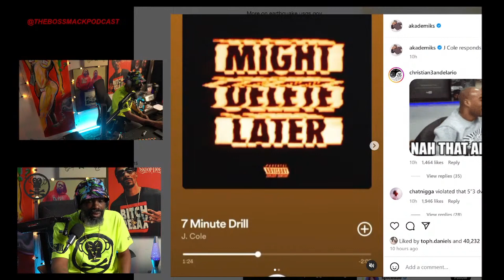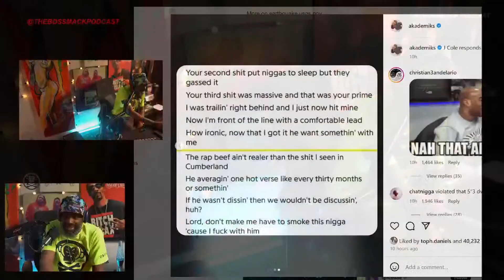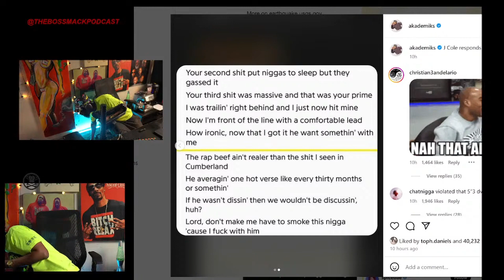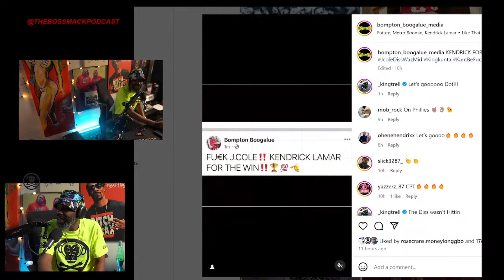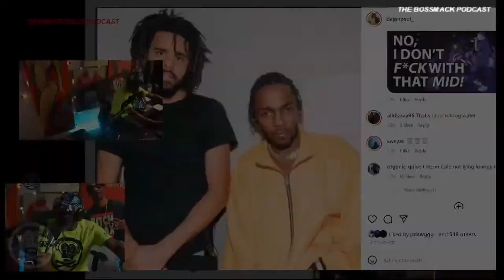TheBossMackPodcast | Did JCOLE Destroy KendrickLamar in 7 Minute Drill?